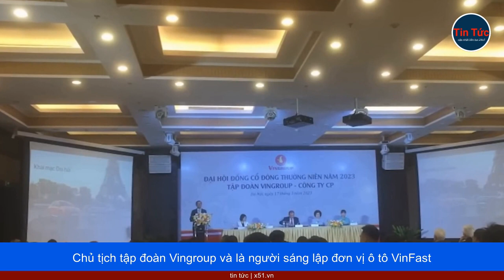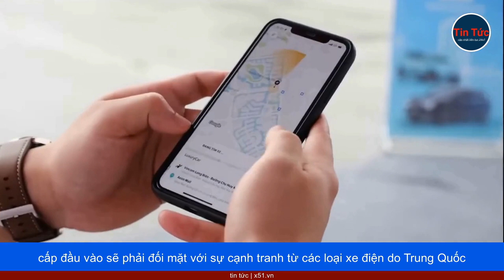VINFAST CHỨNG KIẾN ​​DOANH SỐ BÙNG NỔ, TIẾN TỚI HÒA VỐN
Những hợp đồng cung cấp xe điện của Vinfast với các đơn vị có nhu cầu xe trong nước nở rộ trong suốt thời gian vừa qua, như một minh chứng cho khả năng Vinfast sẽ có một báo cáo tài chính đẹp cho cuối năm nay. Tờ Reuters có bài đăng tải về dự kiến hòa vốn của Vinfast đi kèm thách thức mà Vinfast sẽ đối mặt cho những sản phẩm mới của họ như sau.